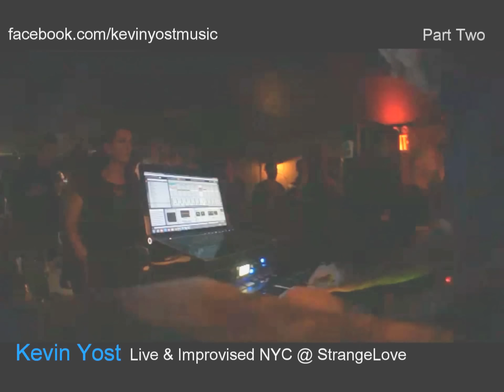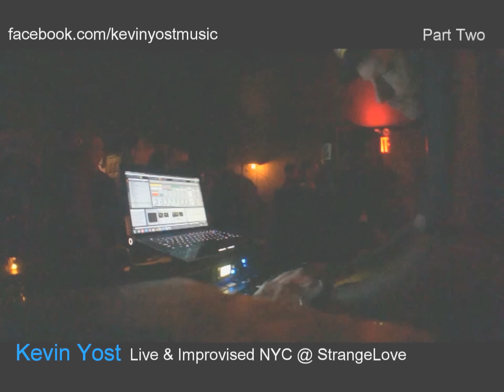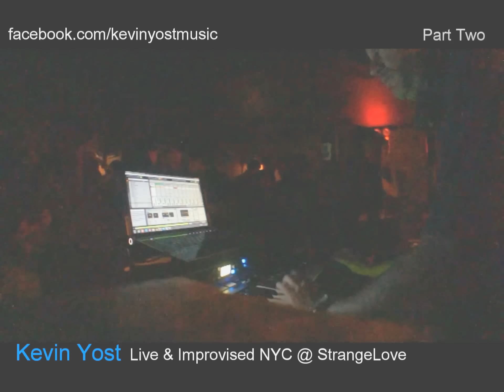kevin yost live nyc part two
Live set recorded in NYC march 16th @ strangelove. This is a new concept i am experimenting with which is basically my mobile studio in one small case. (apc 40, mpk 49, audio interface and laptop). the idea is to start from scratch and create the music on the spot, feeding off the crowd. Every show completely different. So far i find it challenging and more exciting than Djing. Looking forward to booking more shows like this in the near future. Enjoy ky